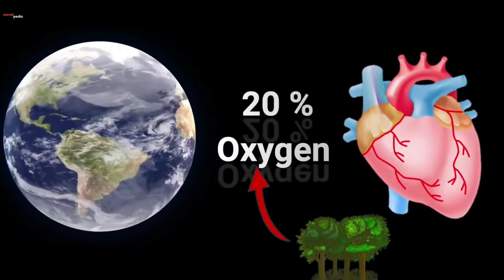Amazon Forest intersting facts in Hindi | अमेजॉन का रहष्य । Hindi Moviepedia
In this video there are several intersting facts of amazon forest.